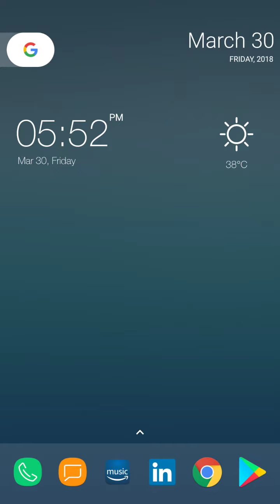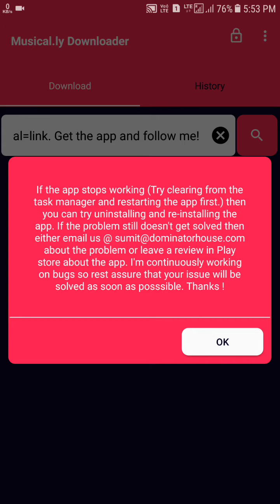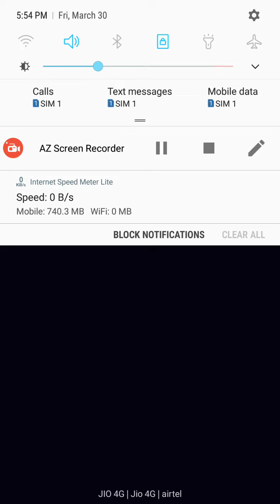Video downloader for musical.ly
musical.ly is the world’s largest creative platform where millions of users upload their videos daily. But unfortunately, the app doesn’t allow its users to download the videos and sharing on other social media platform.